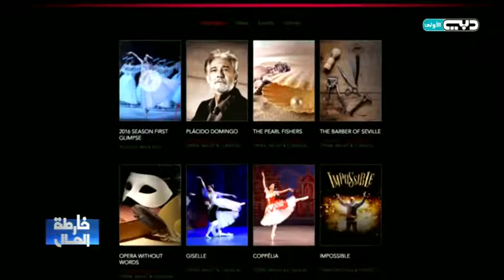خارطة المال | أول موسم لأوبرا دبي: دومينغو وصيادو السمك وحلاق اشبيليا.. وجيزيل وكوبيليا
للإشتراك في القناة شاهد الحلقات كاملة